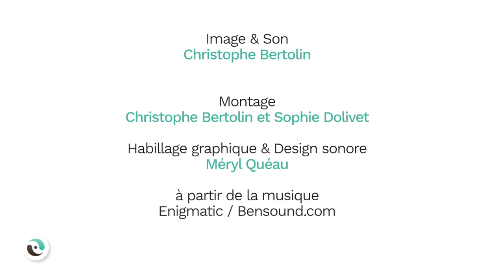Qu'est ce que la bio-économie ?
Vers une bio-économie de la construction ?
Les matériaux biosourcés ici et ailleurs

Claude Roy, président du Club des Bio-économistes

Propos recueillis le 9 février 2016